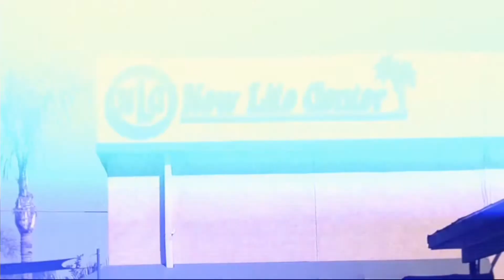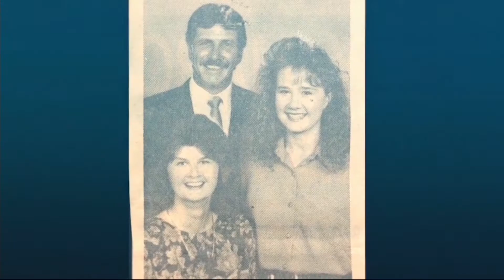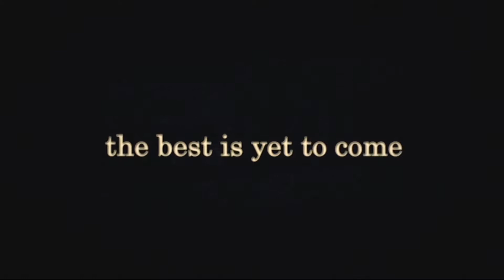The Mission | Pastor Dave Mast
Originally recorded live on September 30, 2018